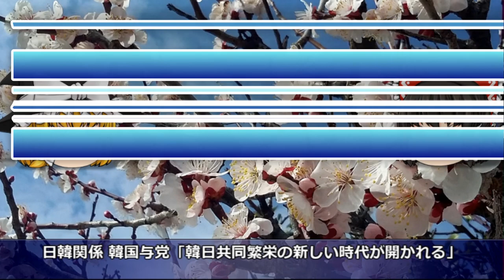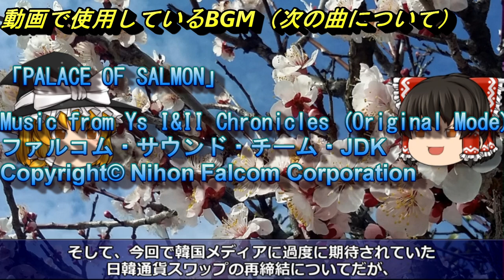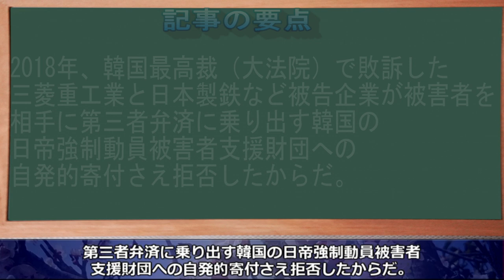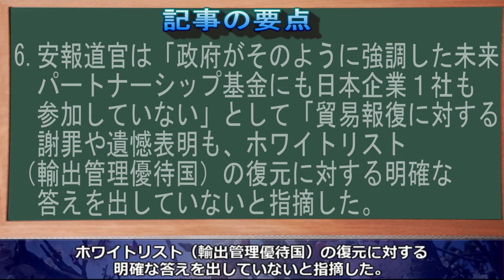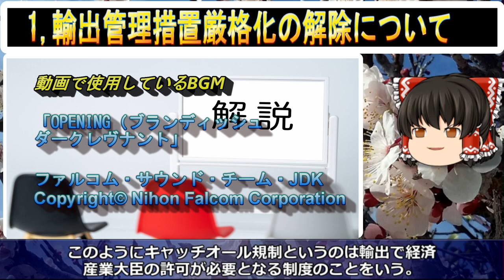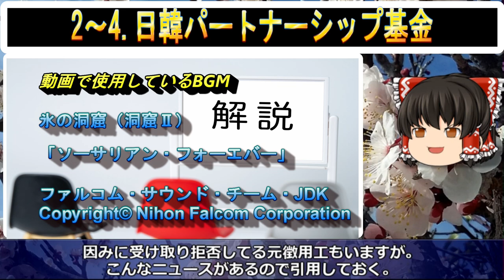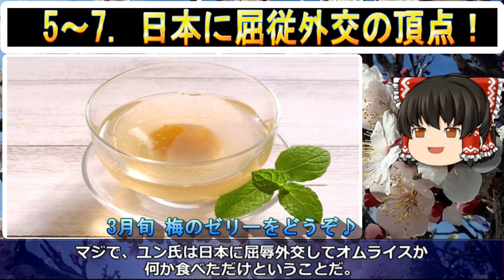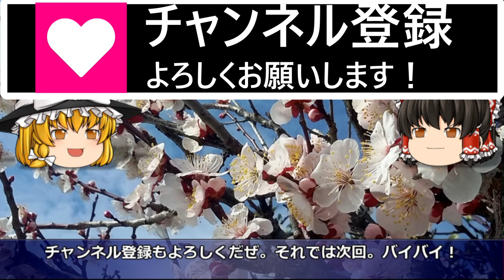【ゆっくり解説】韓国「日本へ最悪の土下座外交」元徴用工「新しい訴訟起こす！」→解決する気ゼロ！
2008年から韓国経済を取りあげて今年で15年目を迎えました。

今回は「韓国「日本へ最悪の土下座外交」元徴用工「新しい訴訟起こす！」」を取りあげます。

リニューアルしたジンボルトの動画をお楽しみください。

1．Softtalk（ゆっくり）
2．エクセル（台本）
3．ニコトーク
4．antil（出力）
5．Photoshop（サムネイル作成）
6．photoAC（背景や画像）

■記事の引用

■使用BGM